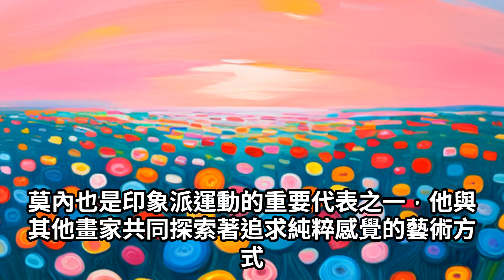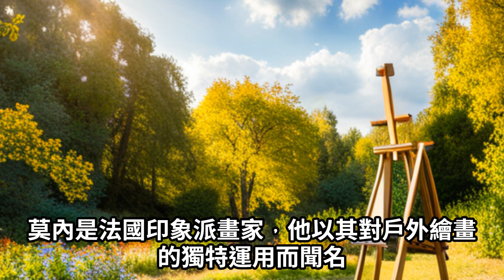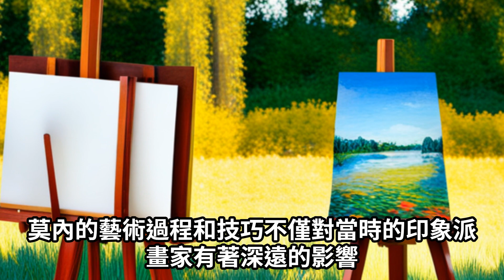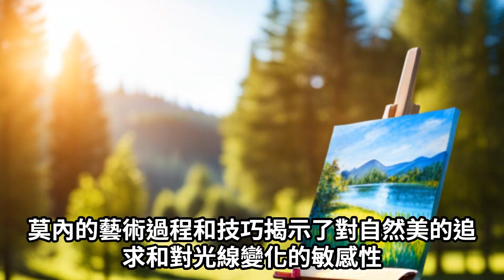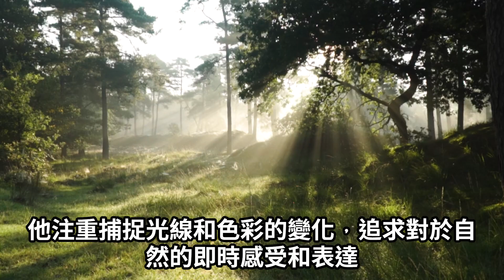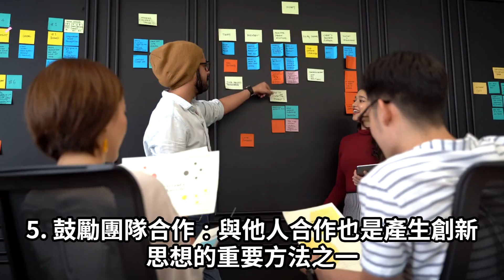11月14日，天蠍座，生日快樂，克洛德·莫內（Oscar-Claude Monet），他與他面對的人生【名人，你我他】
莫內是一位著名的法國印象派畫家，他的一生深受人們的討論和讚賞。莫內以其獨特的風格和技巧描繪自然景觀，尤其以其多年來對睡蓮花園的描繪而聞名。

莫內的一生經歷了許多起伏和挑戰。他在年輕時面臨了貧窮和困難，但他始終堅持著對藝術的追求。他秉持著創新的思想，打破了傳統繪畫的束縛，將藝術帶入了新的境界。

他的畫作充滿了光線和色彩的變化，捕捉了自然景觀的瞬間美。他以快速的筆觸和明亮的色彩展現出光的效果，為觀眾帶來一種獨特的感受。

莫內也是印象派運動的重要代表之一，他與其他畫家共同探索著追求純粹感覺的藝術方式。他們放棄了詳細和逼真的描繪，轉而追求捕捉瞬間印象和觀察主觀感受。

莫內的藝術成就廣為人知，他的作品收藏在世界各地的博物館和畫廊中。他的一生是藝術史上不可忽視的一部分，他的作品永遠影響了後世的畫家和觀眾。

莫內離世後，他的影響力仍然持續著，他的作品繼續啟發著新一代的藝術家。他留下的藝術遺產是無可取代的，他的一生將永遠被議論和研究，他對藝術界的貢獻將永不消失。

Every Story That Will Change Your Life Dramatically.
You Can Download Video Files for Your Students, Your Friends,
Your Children, Grandparents and Blind Friends, Foreign Friends.